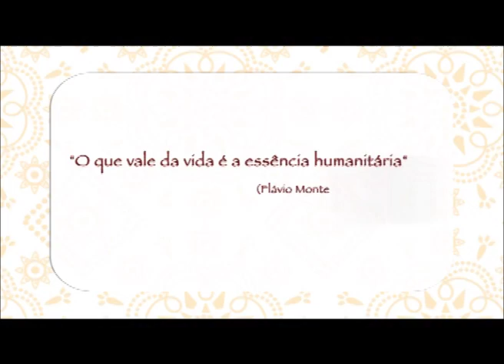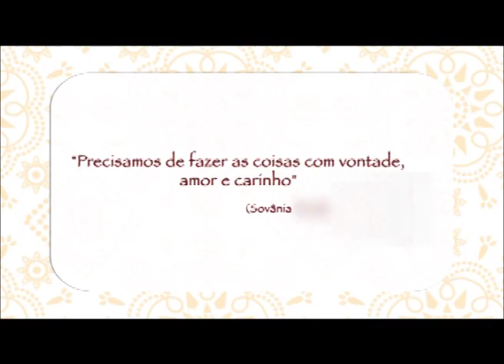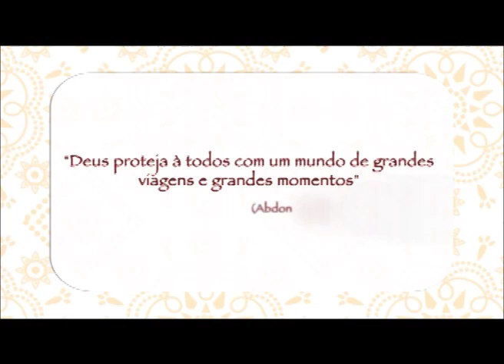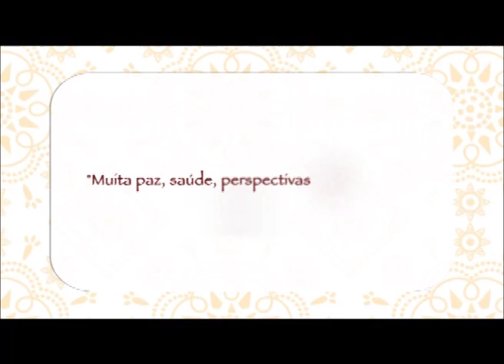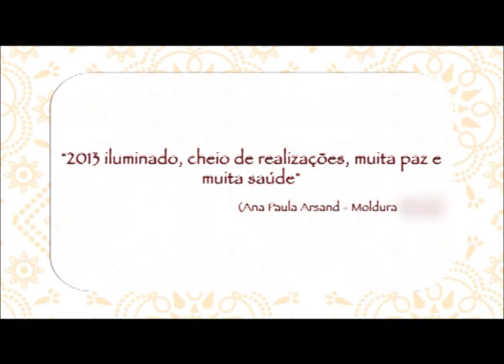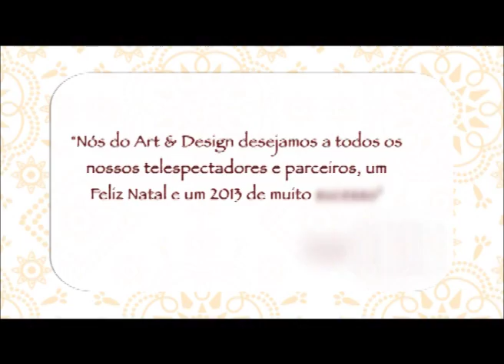Programa Art&Design 82 - Exibido em 23/12/12 - Confraternização do Art&Design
Veja como foi a confraternização do Programa Art&Design e seus parceiros.

Oferecimento:
ARTKASA MÓVEIS, SCA MOBILIÁRIO CONTEMPORÂNEO, FOCCUS ILUMINAÇÃO, MOLDURA MINUTO